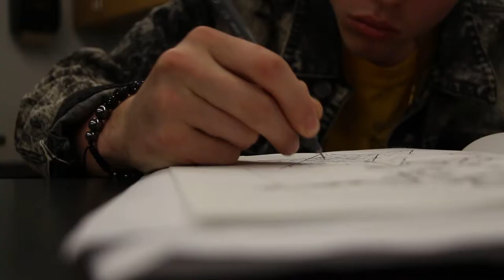Kyle Thompson - ARTIST OF THE WEEK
By Hieu Nguyen / Panther Beat.